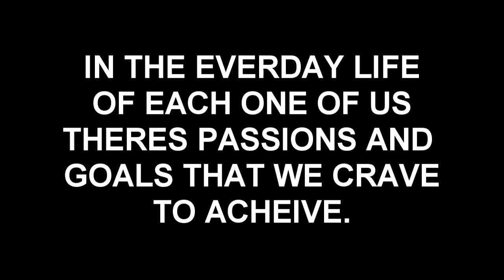EVANESCENCE - MY IMMORTAL (LINDSEY STIRLING COVER) | DANCE OF LIFE | VSPOT DANCE STUDIO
VSPOT DANCE STUDIO
Hip Hop, Breakdance, Poppin
סניף כרמיאל | סניף שער העמקים
This Clip was made to help raise awarnese for a young boy named Aviel
whos very sick and need an urgent surgery.

Credtis:
Dancers: Dean Partush , Bboy Makita , Bboy Iggy , Alex Kim
Video: Guy Viner & Vspot
Music: EVANESCENCE - MY IMMORTAL (LINDSEY STIRLING COVER)